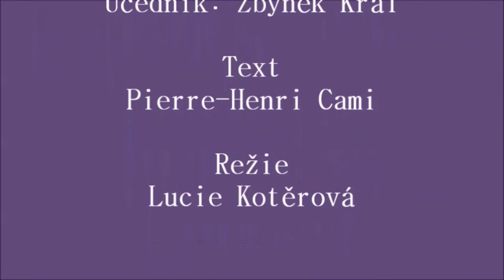Pierre-Henri CAMI: IV. Záhada zmizelé kostry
NOvoměstská DIVadelní SEbranka a její zpola scénické čtení v nedivadelním prostoru.
Online zkouška, online režie, jeden záběr...
Nová online výzva v době, kdy nemůžeme před diváky.
Ale divadlo žije!